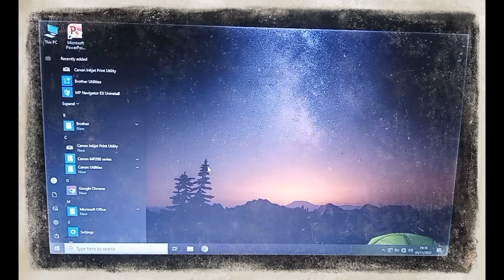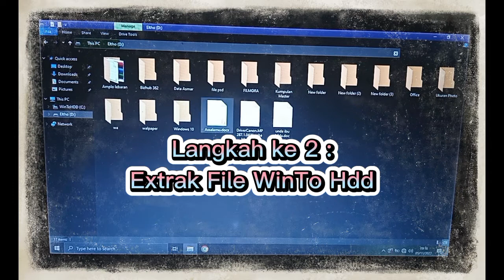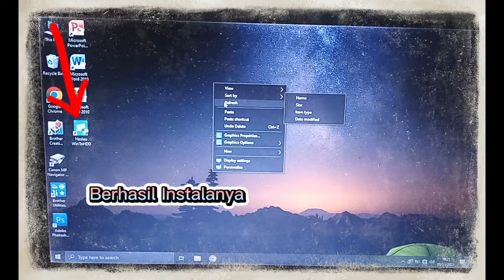Aplikasi Penginstal Windows Sederhana | Cara Menginstal Software WinToHdd *Part I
Aplikasi WinToHdd adalah Merupakan Aplikasi Penginstal Windows yang mudah digunakan untuk instal ulang komputer atau Leptop tanpa pake Flasdisk dan Kaset
Cara Menginstal Software WinToHdd, Cara Instal Aplikasi Komputer atau Leptop,
Cara Instal Ulang Komputer Tanpa Flasdisk dan Kaset.

Terima Kasih yang sudah berkunjung Channel ini smoga Video Nya Bermanfaat